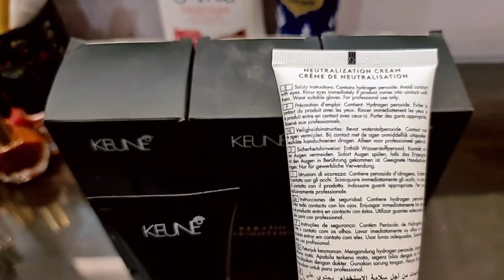Keune Keratin Straightening Rebonding Treatment at Home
Keratin Treatment At Home for Straight Smooth Shiny Frizz Free Hair

What all you need for the treatment:

 Keratin Treatment - I'm using Keune Keratin Treatment . You can use any other brand.

Steps for doing Keratin Treatment at home:

 1. Wash your hair with any clarifying shampoo. NO CONDITIONER.

2. Let your hair air dry - 100% dry.

3. Section your hair and apply the 1st cream as i have shown in my  straightening video.

4. Leave for 20  for chemically treated hair.

5. Again Wash your hair

6.Let your hair air dry - 100% dry.

7. Again section ur hair...small section...and using straighning  iron each section atleast 8-9 times.

8. Again section your hair .small section apply 2nd cream for 15 min and wash your hair with water

8. Process Completed.

 Dont wash ur hair for next 72 hours  you cant tie ur hair, no use of clips clutcher etc. After 2 72 hours wash your hair  with any sulphate free shampoo only. Result will last for 6- 9 months with proper care

keratin treatment at home, professional keratin treatment, Luxliss professional Keratin treatment, smoothing treatment